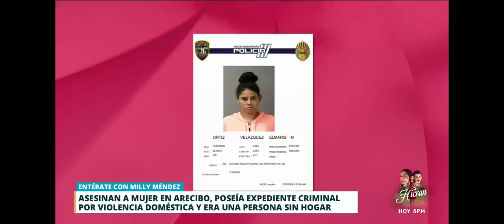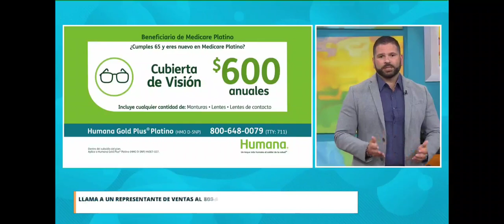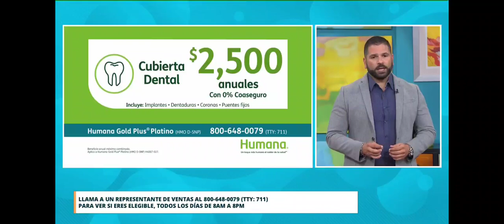dia a dia